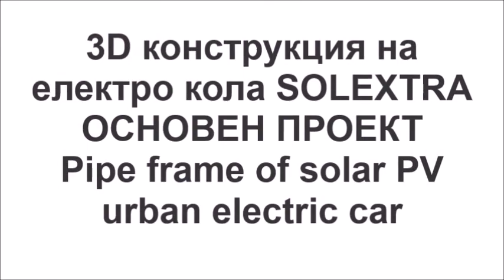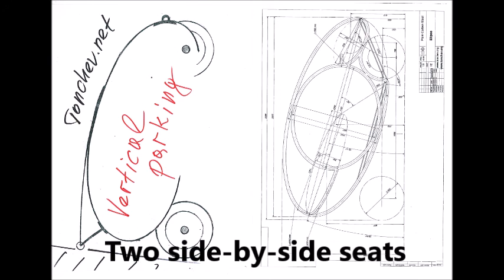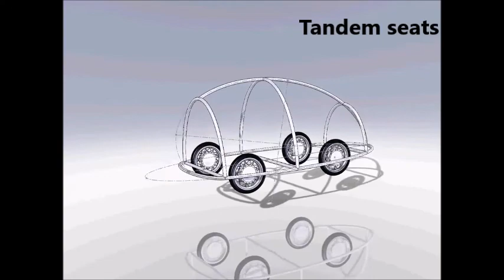Active & passive safety of SureDrive BIONIC Car at the highest level by egg shaped cage compartment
Active & passive safety of SureDrive BIONIC Car at the highest level by egg shaped cage compartment and shifting car body to turn before turning
World Wide PATENTED Novelties save your life